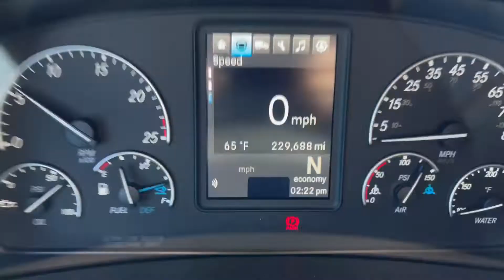2020 FREIGHTLINER CASCADIA 116 For Sale